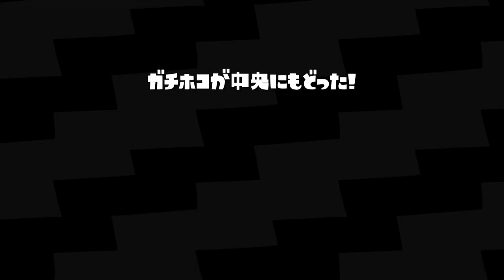【声の音量上げてみた】日刊ロラコラ頑張る人【どうや？】Part75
日々改善して行きます！